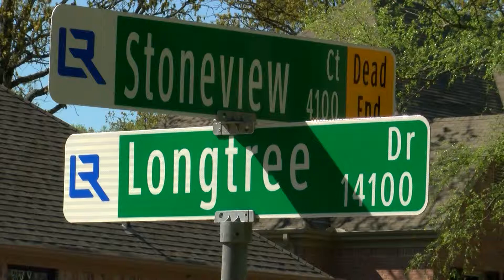Bear Climbs Tree in Benton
The bear that was found in Benton was put down after wildlife officials found that it had been relocated once before.